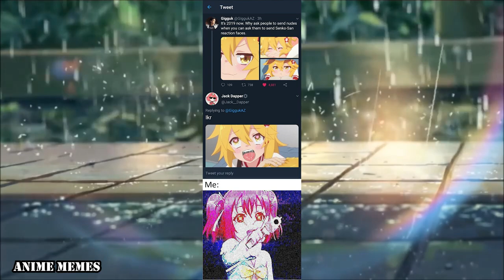ANIME MEMES V29 SAUCE IS LOVE LIVE